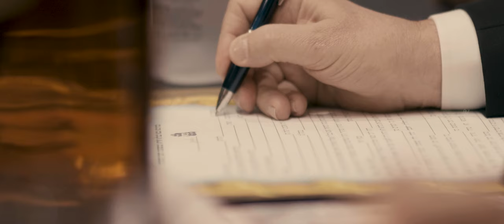Tatiana & Eduardo | Auguro Weddings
Un mes bastó para que la conexión con Tatiana y Eduardo fuera espectacular y nos permitiera reflejar en este Film cada uno de los momentos de su Boda. Hoy estamos muy felices de presentarles el Trailer de la Película de su Boda.